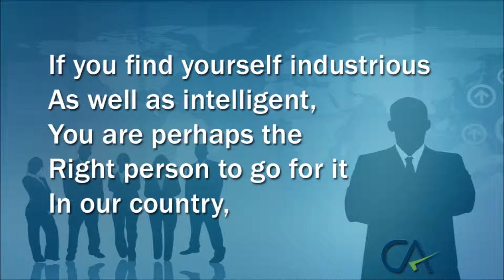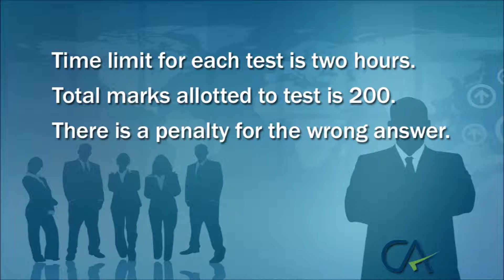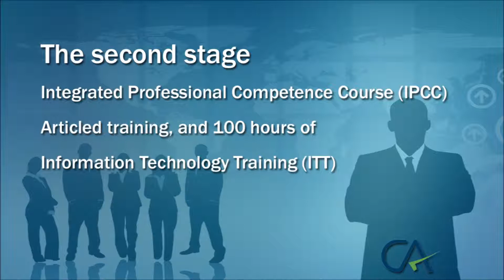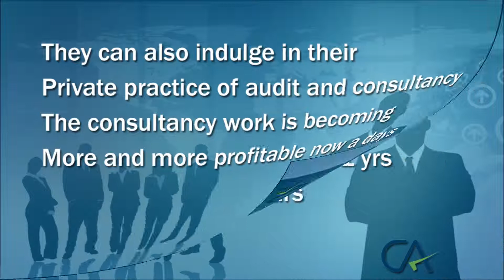HOW TO DO CA COURSE II CHARTERED ACCOUNTENT COURSE DETAILS II HOW TO BECOME A PROFESIONAL CA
Education is an important medium of acquiring skills and knowledge. Our education begins at home. Thereafter, as we grow we go to schools, colleges and other educational institutes.
Education bring positive changes in human life. It enhances the knowledge, skill, and intelligence of a person and enables him to lead a successful life.
Children or kids start going to school to get the primary or elementary education. It is considered a human right for every child to get the opportunity for education. School education lays the foundation stone for the child’s future.
A girl child is as important as a boy child. She too has the right to go to schools. Her rights to access education should not be compromised at any cost
After completing education at schools, a student may consider joining a college, or a professional institute for higher studies. He can acquire a bachelors or a masters degree, or he can join a professional institute to acquire expertise in specific discipline.
Education makes us humble. Education creates awareness and expands our vision. We become more aware about our-self, about the society, about everything that surrounds and affect our life.It helps us develop a disciplined life. And, discipline is essential for everything that a person wants to achieve in life.An educated person commands respect in the society.Education enables us to earn our livelihood. Education empowers us to get a good job.We need money to make our living. With the advancement of science and technology, our needs have increased. Besides the basic needs of life such as food, shelter and clothing, we also need other comforts such as mobile phones, air-conditioners, car, etc. A fulfilling career ensures a satisfied life.It is a known fact that an educated person gets better earning opportunities. After completing education, we can consider starting your own business. We can also become a consultant in the area of our expertise.The study of computer  science, software, and information technology will empower us to make a choice in the field of fast growing IT and internet industry.We can help illiterate adults to learn the basic skills of reading, writing and arithmetic. A student must be familiar with the history, geography, religion, culture and tradition, through general education. Therefore, general education should aim at educating all students up to the secondary standard. Thereafter, depending upon the aptitude of the student, he should either opt for advanced academic education or join a vocational training institute for skill-based training., General Knowledge Questions and Answers given here. Practise the free General Knowledge tests. Check the latest GK Questions daily, weekly& update, General Knowledge questions and answers with explanation for Bank, SSC,UPSC and Competitive Exams. Practice online GK quiz for Free, General Knowledge 2016: Find GK Questions Answers (General Knowledge Quiz), General Studies / General Awareness for all competitive exams Here., General Knowledge (GK) , General Awareness and Current Affairs 2016 with Daily Current Affairs Quiz, Daily GK Quiz, News and Analysis for UPSC ,IAS, IBPS online study
free education
education channel
online learning
online study point
education adda
study iq
online guruji
education guruji
golden era education
what is online education
shivam online education
at education
online jobs
education for you
tricky math education adda
wifi study
online preparation
ama online education
next exam